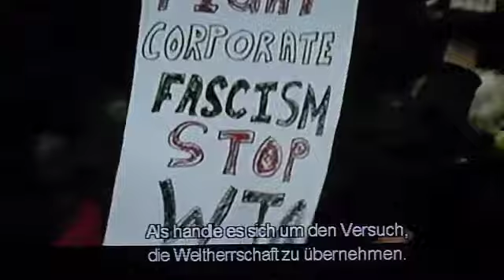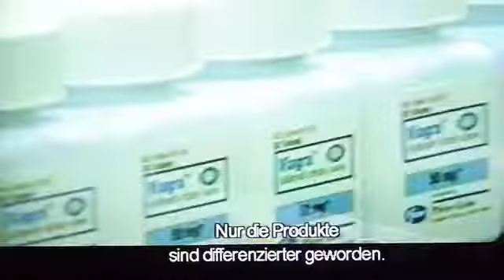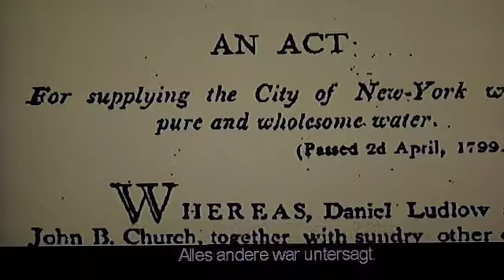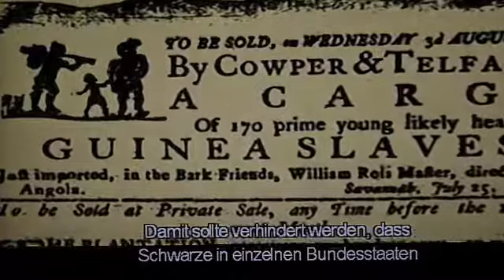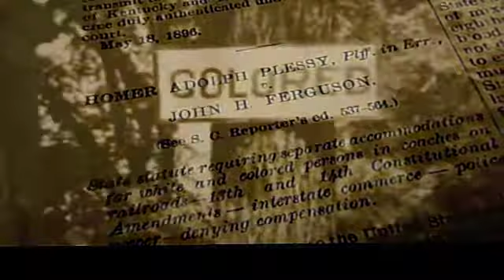The Corporation Teil 2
The Corporation eine Dokumentation die man sehen muß.